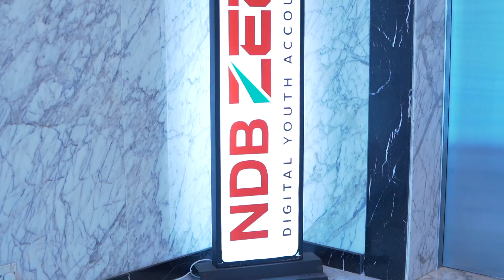NDB empowers the 94th Battle of the Maroons as the Official Banking Partner!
Thrilled to announce NDB as the Official Banking Partner of the Battle of the Maroons! 🏏 Proudly contributing to the growth of future cricket leaders in Sri Lanka. Exciting times ahead as we nurture talent and support the passion for the game.